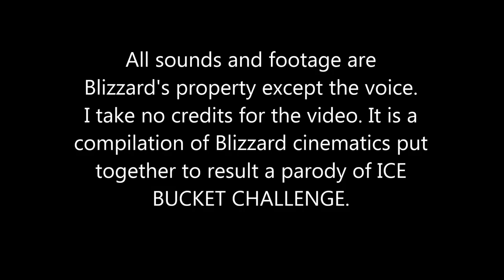Thrall Accepts the ALS Ice Bucket Challenge - World of Warcraft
I am Thrall and i support ALS , i must say that i had a healing totem in the background but that doesn't matter. Lets see how will Deathwing and Arthas take the challenge.